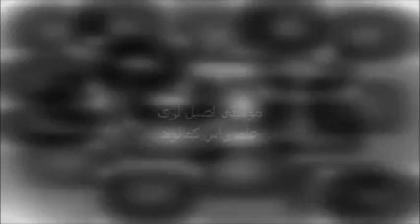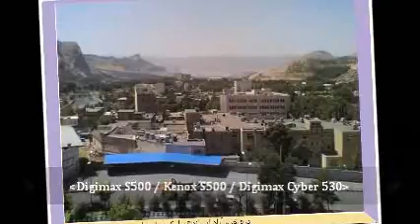موسیقی اصیل لری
علی را س کمالوند